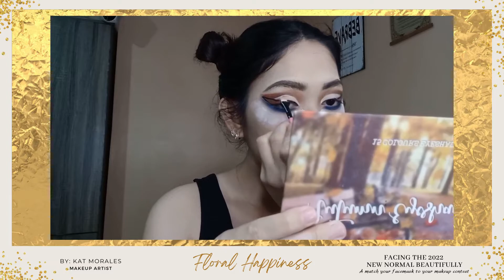Floral Happiness By Kat Morales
Entry Title: Floral Happiness
By: Kat Morales
Description: I opted for a floral design because for me, flowers bring joy and happiness to everyone who receives it. And as we go on to another year, I hope that may we start our new beginnings full of happiness and abundance to everyone 💗

Vote for your favorite entry by liking or reacting to the photo and get a chance to win makeups this Holiday season!

Raffle prizes will be given away to 4 lucky VALID voters!

VALID VOTE=
✓ Like/React on the photo
-Facebook: Nix Institute of Beauty

The facemasks worn by the contestants in these photos are just a form of their art. It is also just a way to share ideas as to how we can also design our actual medical grade facemasks.)